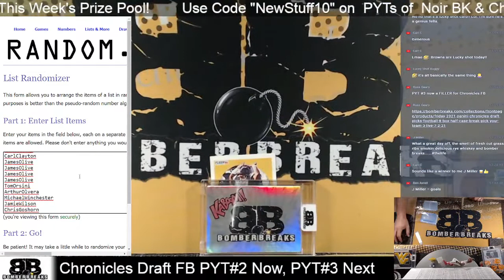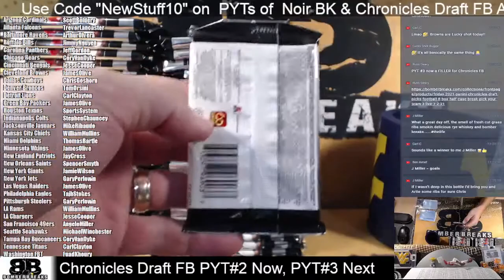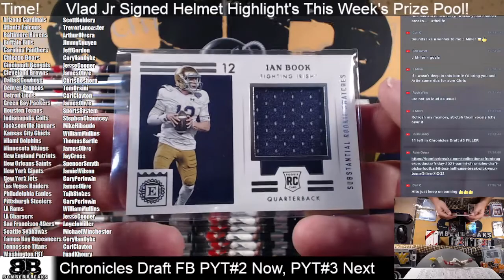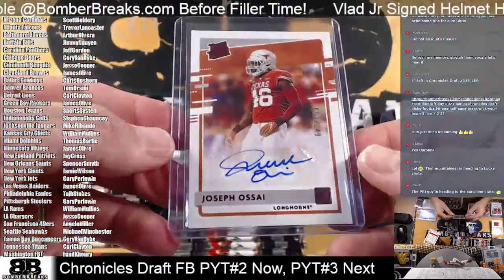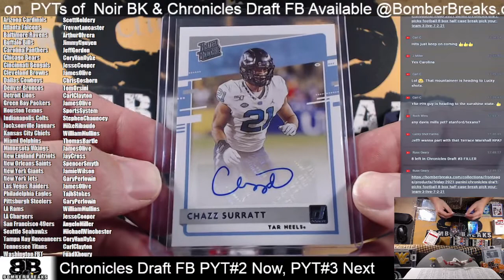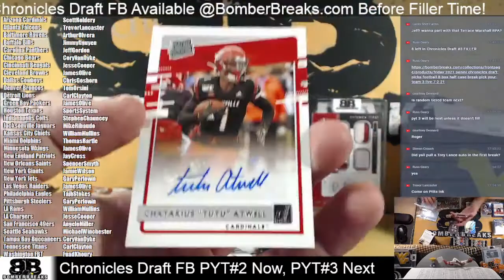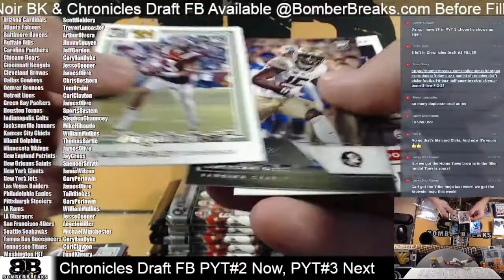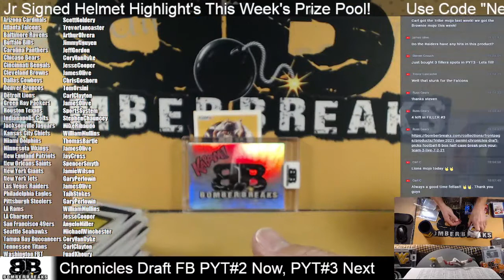2021 Panini Chronicles Draft Picks Football Pick Your Team #2 7 2 21